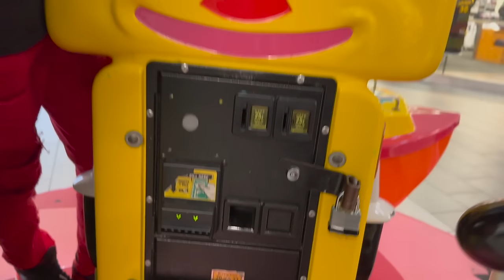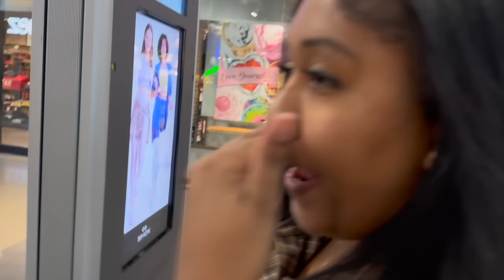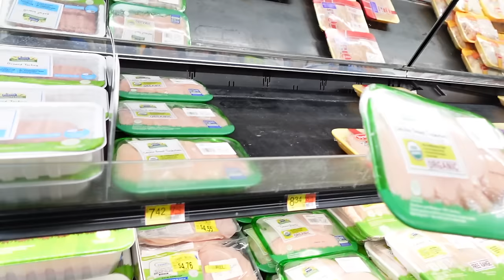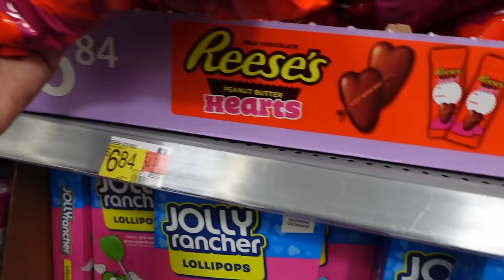SOMEBODY HIT OUR SON AT THE MALL!